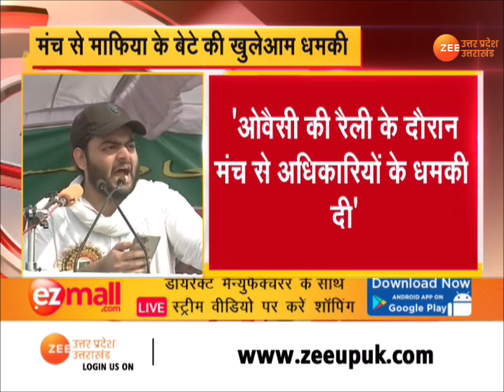Prayagraj | माफिया अतीक अहमद के बेटे ने प्रदेश के अधिकारियों को दी खुलेआम धमकी | Latest News